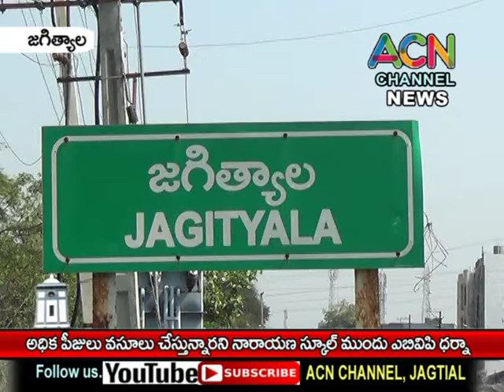జగిత్యాలలో అధిక ఫీజుల వసూలుపై నారాయణ స్కూల్ ముందు ABVP నాయకుల ధర్నా